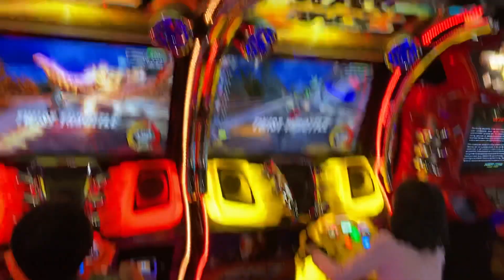Z&H playing @ Safari Land Villa Park Illinois